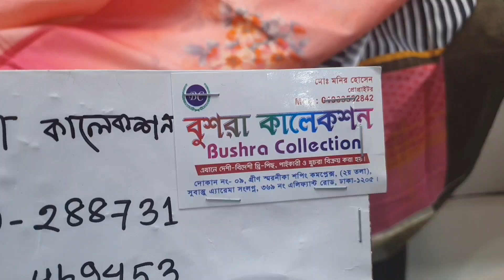ডিজিটাল প্রিন্ট এর উপরে এমব্রয়ডারি কাজ করা থ্রি-পিস কালেকশন